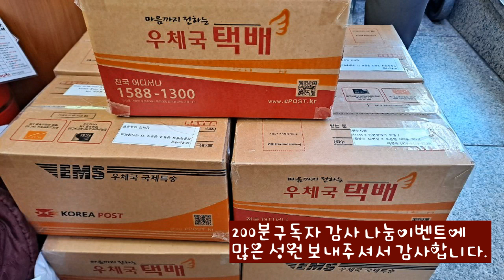신비의다육정원 - 이벤트상품 발송안내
200분 구독자 달성 감사 이벤트에 참여 해 주신 모든분들께 감사드려요.당첨되신분들께 오늘 이벤트상품을 발송했다는 소식을 전해요.요즘도 이벤트 참여 댓글이 있어 죄송한 마음에 다음 이벤트를 준비하려고 합니다. 구독자800분이 달성되면 감사 이벤트를 다시 한번 진해하려고 해요.일단, 상품은 바구니쪼꼬미합식으로 선정했구요. 더 많은 분들께 드리고자 다른 이벤트 상품도 연구해보겠습니다. 많은 응원 부탁드립니다.